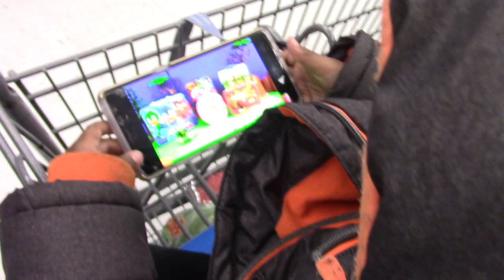VLOGMAS #9 MEETING SANTA